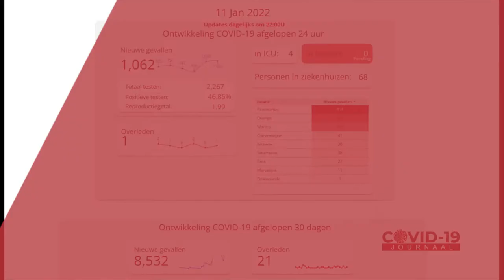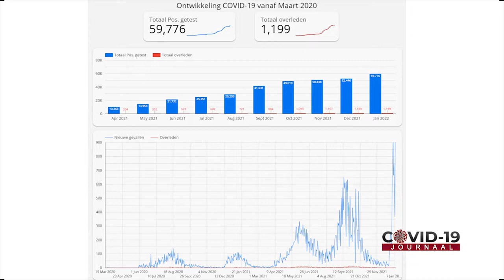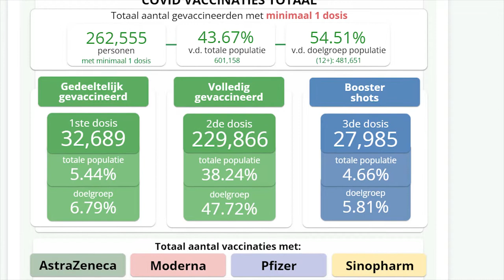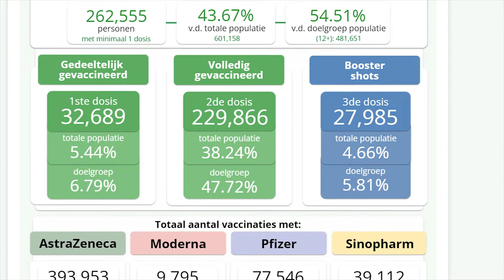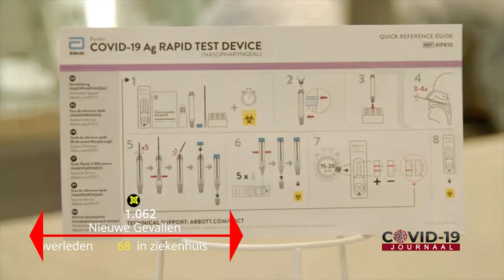COVID-19 JOURNAAL AFLEVERING 326, DD 12 JANUARI 2022